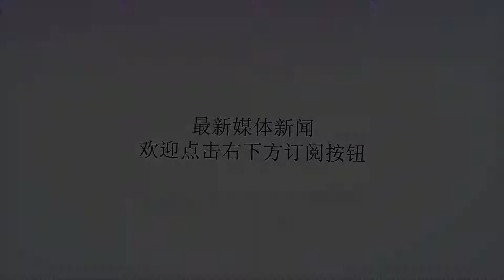不忍直视：美国飞机上的漂亮空姐都去哪了？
谢谢！|这才是美国|这才是美国出品，ID：MIGUO-1，作者：梁申楠，编辑：荔枝。出行过美国的朋友可能会听到关于美国空姐的吐槽，其实相对于空姐她们应该叫“空姨“和”空奶“。原因是：相较国内的美女空姐们，美国航班上的空乘服务人员竟百分之80以上都是35+的岁数。其美貌程度远远低于国内小姐姐们的水平。那我们就来看一看美国飞机上的“空姨”和“空奶”如此普及的原因吧~根据dataUSA计算：美国空乘人员的平均年龄为46.8岁，平均年收入为43969美元（299165人民币），男性空乘人员的年收入为56177美元（382228人民币），女性空乘人员的年收入为40689美元（276847人民币）。由此可见，其实在美国，空哥、空姐的收入并不像我们想象中的那样乐观。而美国的年轻人普遍都会选择一些有挑战性和更好发展的行业。关于航空公司为什么要雇佣中年作为空乘人员，下面是一些美国网友贡献的回答：RakeshAgrawal原因是工会化和劳动法的综合作用。美国大多数的空乘人员是属于工会的。航空公司裁员的依据是资历，这就使处于中年的老员工更容易留下来。同时，飞国际航班或者一些条件优良的航线（例如：夏威夷）的空乘人员的年龄一般也偏大（资历偏老），这是因为这些航线也是建立在资历之上的。空乘人员在他们理想的航线中竞选，所以资历非常占优势。但是空乘人员的工资是仅仅按照在空中的小时计算，所以飞一个13小时的国际航班比飞很多趟2小时的航班要方便快捷的多。因此，对于那些偏爱旅行的空乘人员们，国际航线是最佳的选择。因为国际航班旅途遥远，意味着工作时间会超过标准，所以空乘人员们必须要在中途停留而不是立刻赶下一班飞机返航。在其他国家，特别是亚洲航班，航空公司在空乘人员满30岁之后就会将其辞退。同时这些航空公司还有针对空乘人员体重和外表的标准，一旦超标将被辞退。相较来说，因为美国的法律保护和工会保护，这些情况在美国会被归类为racism(歧视)，从而保证员工的就业权。DonnaCuervo我是一名JetBlue的空乘人员。许多航空公司倾向于聘请成熟、有一定年龄的员工是因为他们经验更丰富，也更专业。我工作的航空公司雇佣过退休警察、消防员、护士、医生、从商人士、老师，他们的年龄都在40岁到60岁之间。如果你遭遇突发情况命悬一线时，你是想要选择一个拥有30年处理应急事件的消防员还是一个刚出校门经历欠缺的惹火宝贝？只要空乘人员穿着打扮得当，年龄和相貌根本不应该成为乘客关心的事情。难不成所有人的同事都是20多岁，看起来都像模特吗？当然不是！我们的行业也不是这样，但是只有一点我们敢保证——我们所有人都是通过每年适当的训练和合格测试的。AileenRose我是希望可以多看到一些中年的空乘人员而不是年轻貌美的小孩子。这群小孩子根本不能给我安全感。她们满脑子只有玩乐、喝酒和爱情。能在航班上看到更多经验丰富的专业人员是非常好的，至少要一半一半吧。现如今貌似航班上年轻貌美的孩子越来越多，我领教过年轻空姐恶劣、不成熟的态度，而且感觉她们根本没有在享受自己的工作。也许她们只是体验生活，享受玩乐罢了。希望航空公司的高管们可以针对这种情况做些什么。